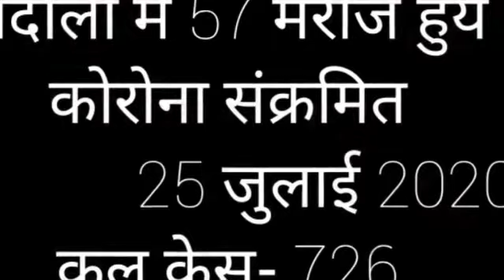चंदौली में अचानक बढ़ा । कोरोना केस । Chandauli l Corona Case